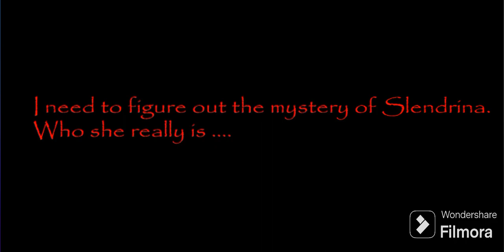slendrina / game play / I won the game